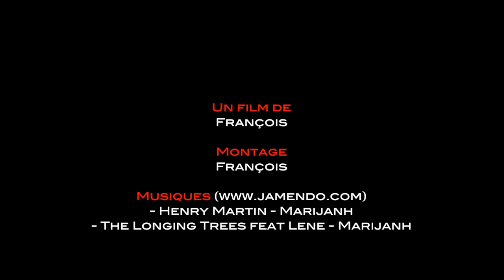Rando en Vendée